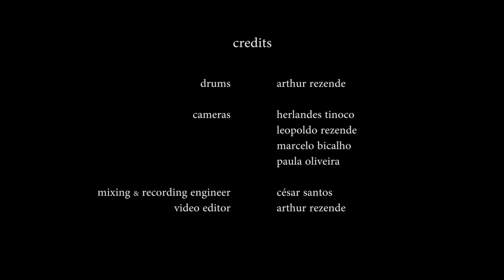Arthur Rezende - Free Solo #1 [ Drum Videos ]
Drummer: Arthur Rezende
Song: Free Solo #1
Album: Drum Videos
Author: Arthur Rezende